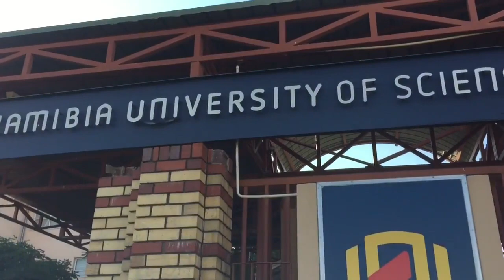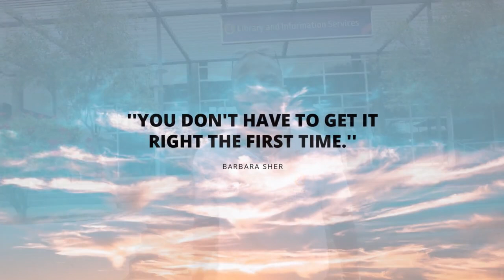NUST and its morning classes ''RUSH HOUR"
The video entails rush hour moments for early morning classes at NUST. So be punctual when having morning classes so you don't get locked outside for morning lectures. Additionally, a student is opt to familiarise him/herself with lecture venues to avoid any delays for class. Lastly do share the video for the message to be reached out especially to the first year students. SHARP! SHARP!

Feel free to add comments in the comment section below.

Songs in background: Exit (Namibian Artist) )))) Oskola Daar
Gazza (Namibian Artist) )))) Get it on